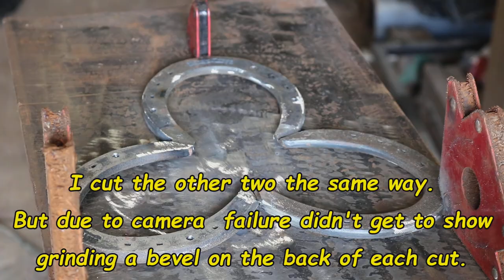Dutch oven trivet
So I Like to cook in a Camp style Dutch oven, but heat control is one of the many things that has plagued me. In this video I show you how to make a Cowboy Kent Rollins style Dutch oven trivet. These things are so useful it is awesome.
Be sure to take a peek at his YouTube channel and website.

Evolution RAGE 5S table saw
Shinto Saw rasp
My Close up camera
Long range camera
Studio lighting kit
chainsaws
Chainsaw Tune up Kit